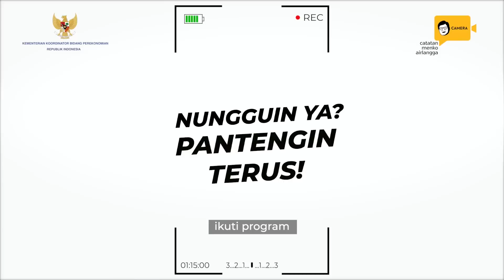Face To Face - G20 dan Efeknya Bagi Indonesia (part 3)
Program yang menghadirkan tokoh-tokoh inspiratif dan membahas seputar dunia politik, dipandu oleh Sebastian yang akan menggali dan mengulik informasi menarik dari sang tokoh, yang belum diketahui khalayak.